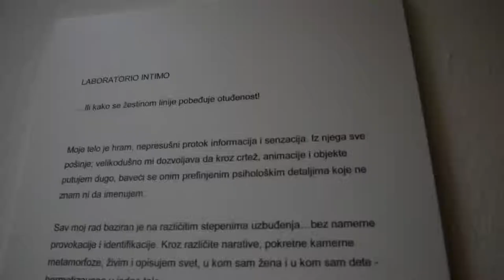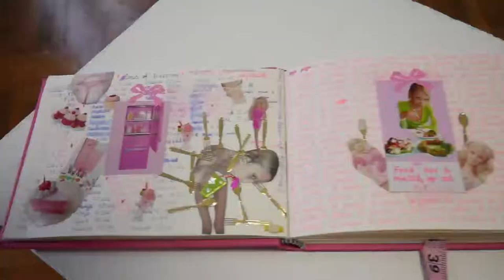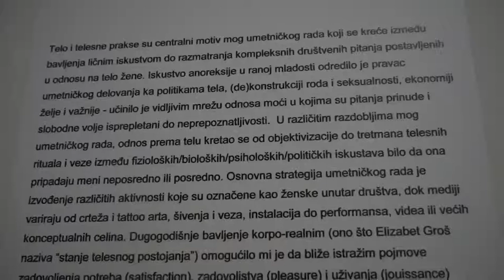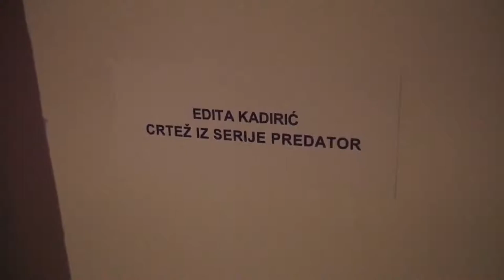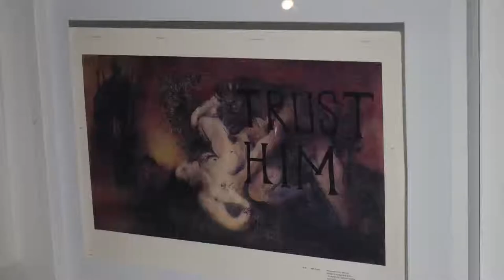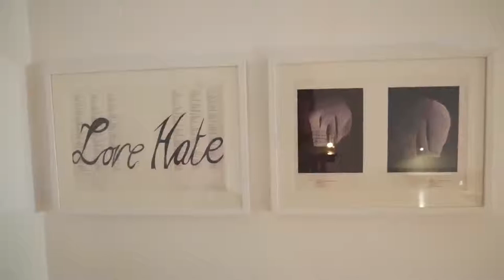Gallery "dr. Vinko Percic" (Marina Markovic, Edita Kadiric, Ivana Ivkovic)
kustos izlozbe, Maja Rakocevic Cvijanov- Telo kao medij